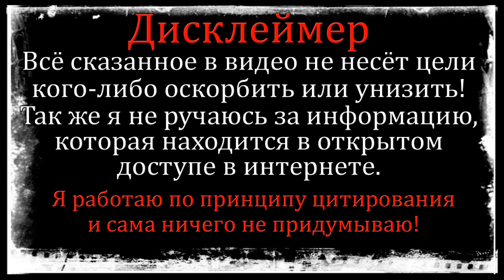Дом 2 Свежие Новости (2.06.2022) Такое не случалось никогда на Дом 2!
Дом 2 сегодняшний выпуск новостей 2 июня 2022.
Дом 2 свежие новости 2 июня 2022. Дом 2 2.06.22.
Дом 2 на Ю:
11:00 - Дом 2 Lite (Дневной эфир)
22:00 - Дом 2 новая любовь (Вечерний эфир)
23:00 - Дом 2 после заката (Ночной эфир)
Друзья❗ Информацию о дом 2 я черпаю исключительно на просторах интернета, цитирую мнения телезрителей, с официальных источников, с социальных сетей самих участников, некоторые статьи и новости пишутся мной лично, а также с замечательного сайта Шлок.ру, который уже много лет следит за жизнью участников и пишет правдивые новости о них! Для тех, кому интереснее смотреть и слушать новости, кому интересны фотографии участников из личных блогов, Добро Пожаловать! ❤️

Мой канал "Дом 2 с Глорией Рай" существует уже 7 лет и является самым первым в этой тематике на Ютуб! Большая просьба смотреть только мой канал) а не повторяющих за мной все мои действия других авторов, так как у всех будет одно и то же, не ругайтесь, просто знайте, новости у всех абсолютно одинаковые и я прошу Вас делать выбор в мою пользу, меня выбирает большинство благодаря качеству роликов и приятной озвучке). Друзья, несмотря на то, что у меня несколько проектов и каналов на Ютуб, я остаюсь преданной фанаткой Дом 2, та, которая смотрит его с самого начала. Я стараюсь для Вас, а также делаю то, что мне нравится самой!